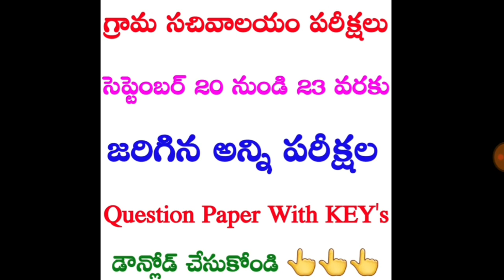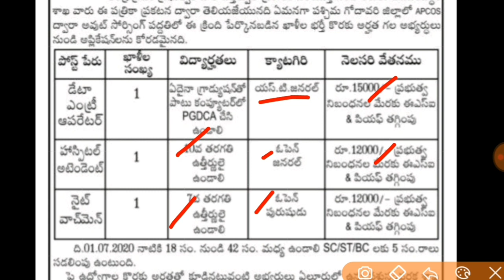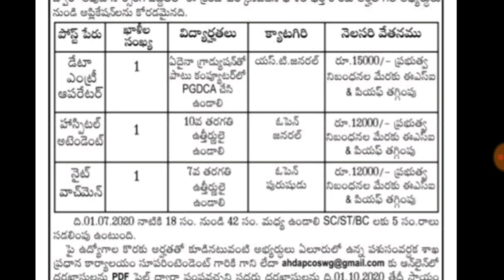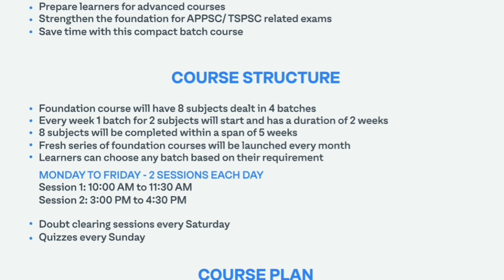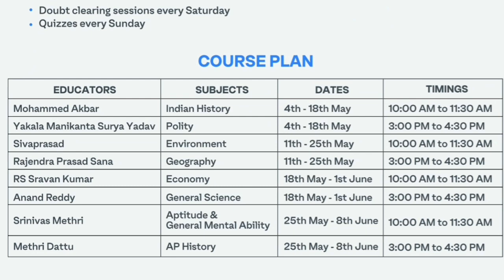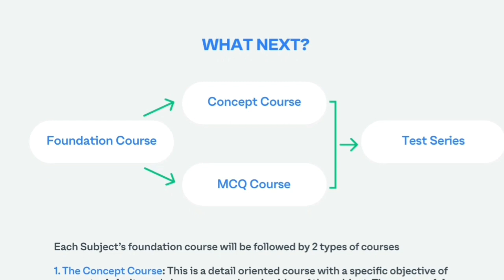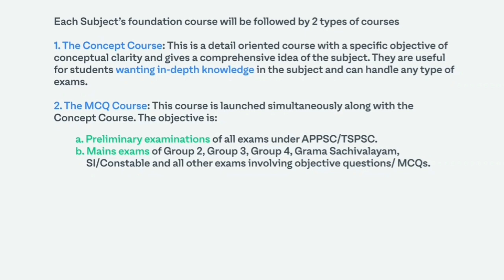ఏపీలో ఈ జిల్లా నుండి డేటా ఎంట్రీ ఆపరేటర్,వాచ్మెన్,అటెండెంట్ ఉద్యోగాలు విడుదల